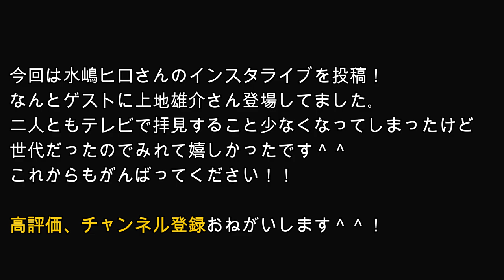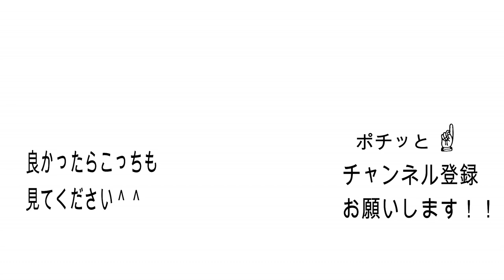【上地雄輔登場！】水嶋ヒロ共演インスタライブ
なんとゲストに上地雄介さん登場してました｡
二人ともテレビで拝見すること少なくなってしまったけど
世代だったのでみれて嬉しかったです＾＾
水嶋ヒロさん出演の東京ＤＯＧＳ､
上地雄介さん出演の映画クローズ、歌手としてひまわりなど

これからもがんばってください！！